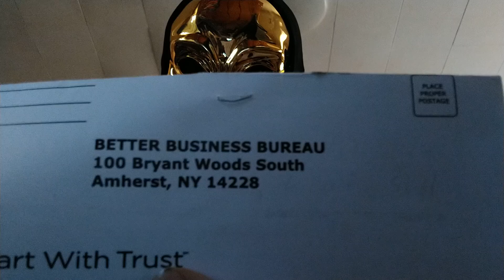Update! The Truth About Keeseville Family Dollar. Part 3.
This is an update video about Keeseville Family Dollar. The car in the video is Tinkerbell. Keep an eye out for the updates. They'll be coming.